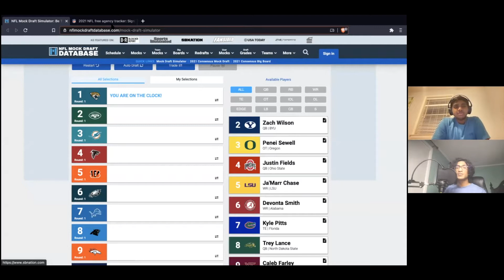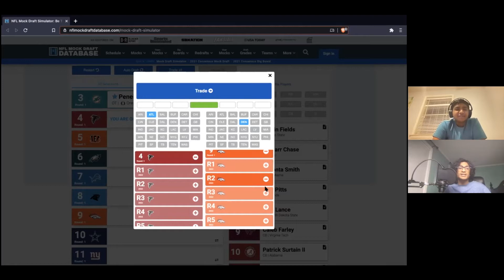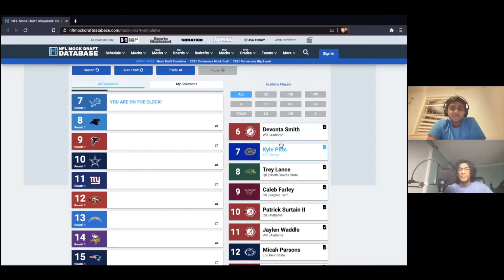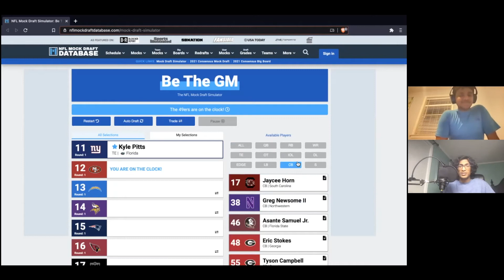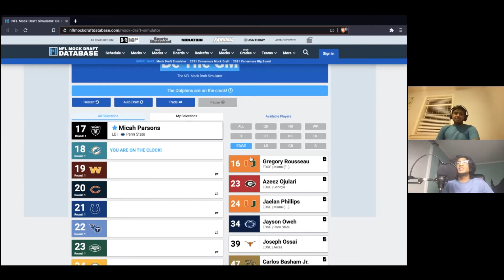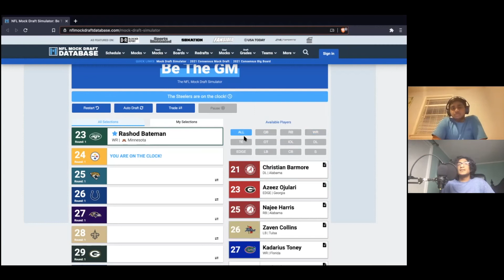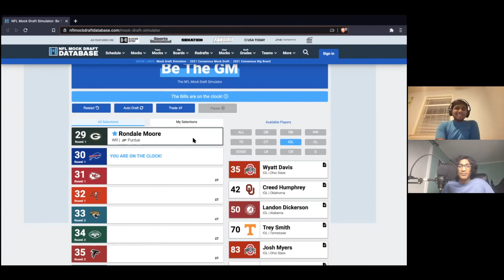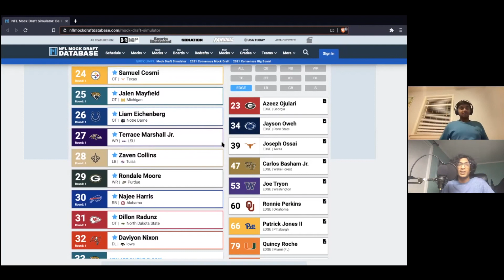2021 NFL Mock Draft 2.0 (W/TRADES)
In this video we run through our 2021 NFL Mock Draft.